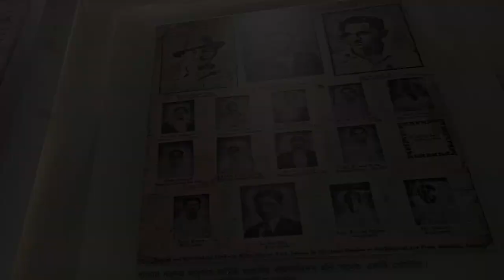Remembering the legacies of Bhagat Singh, Sukhdev & Rajguru: A tribute to the revolutionary martyrs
Prime Minister Narendra Modi paid rich tributes to Bhagat Singh, Sukhdev and Rajguru on Shaheed Diwas. The PM said, "India will always remember the sacrifice of Bhagat Singh, Sukhdev and Rajguru. These are greats who made an unparalleled contribution to our freedom struggle."